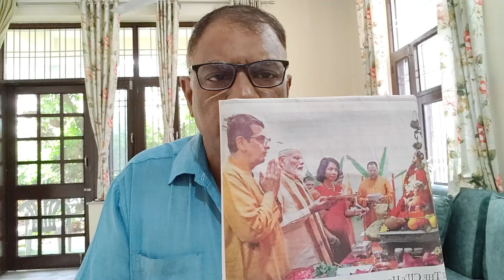चंद्रचूड़ के घर Modi को क्यों गए ? || CJI, Justice DY Chandrachud || BJP || Congress | Vijay Vidrohi